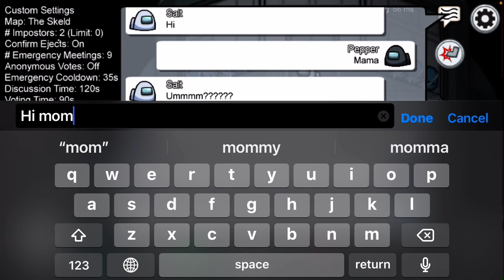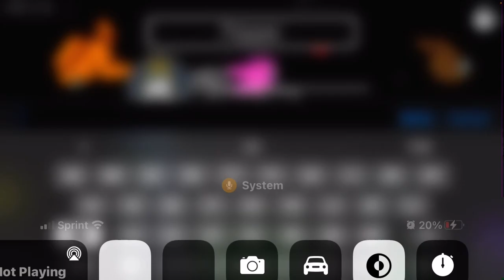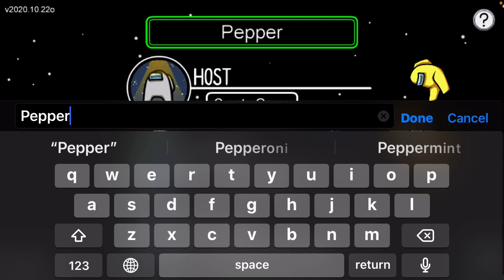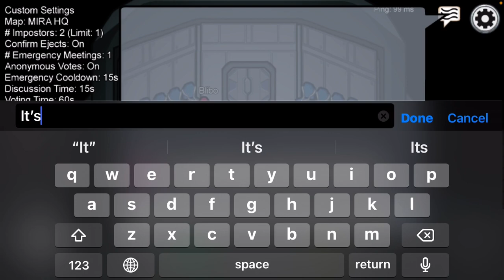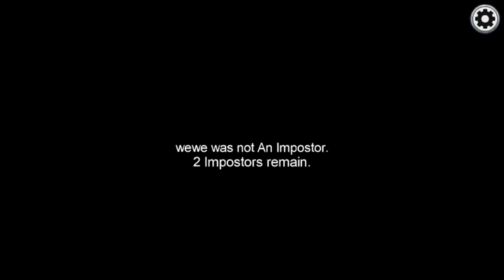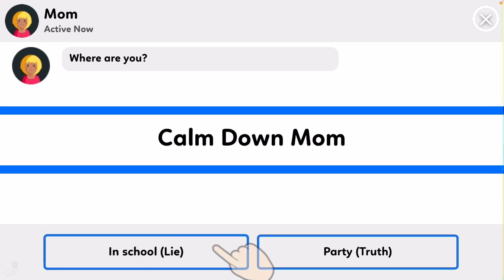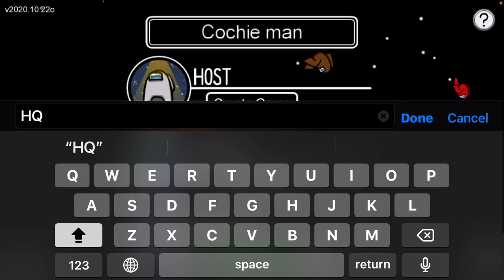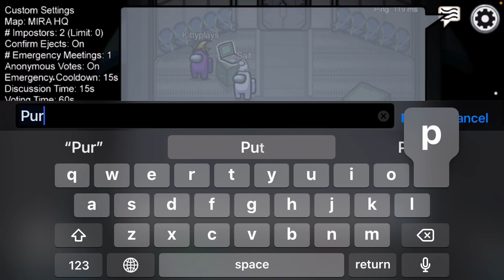Among us time!